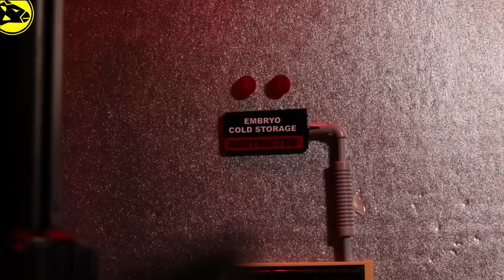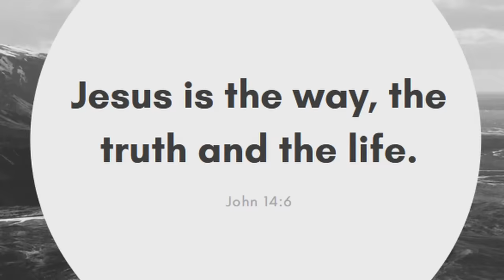Don't feed the Therizinosaurus! | A Jurassic World Short Film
Don't feed the Therizinosaurus, Bumpy!